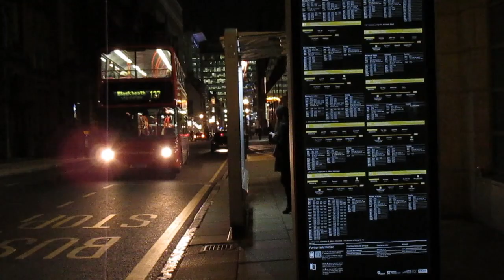Buses & Trains in The West Midlands 2014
Buses, trains and The Midland Metro in Birmingham and The West Midlands filmed throughout 2014.